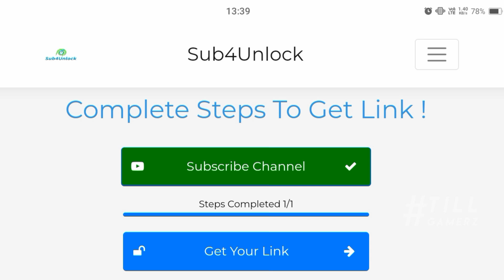😱 Top 4 Cricket Game Download Not Available On Playstore | Real Face, Name & Scorecard | Till Gamerz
__ My Contact and Other Social Media __

1. Telegram

Top 5 Android Cricket Game
Cricket Game Launch
Real Cricket 22 Cricket Game
Cricket Career Game Download
How to Download Big Bash LEAUGE
Big Bash League Download Trick
Cricket Career 2022 Download
New Cricket Game 2022
New Brand Cricket Game Launch
Big Bash League Nextwave Multimedia
New Cricket Game With Real Faces
Cricket Game Real Faces, Name & Scorecard Download
New Ipl Cricket game
top 4 ipl cricket game
Big Bash League Download Link

{ Banka , Bihar }